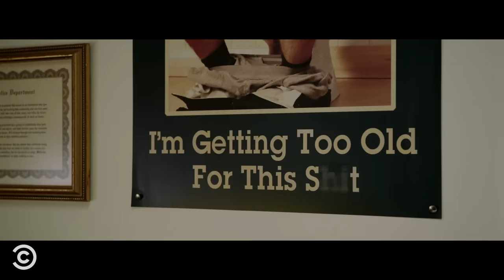Key & Peele’s Worst Liars 🤥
From a rapper whose mixtape gives away his secret to two swindlers looking to outsmart each other, here’s a look at some of Key & Peele’s worst liars.